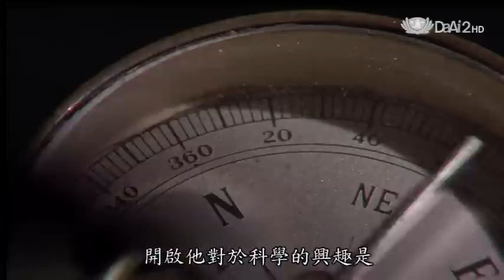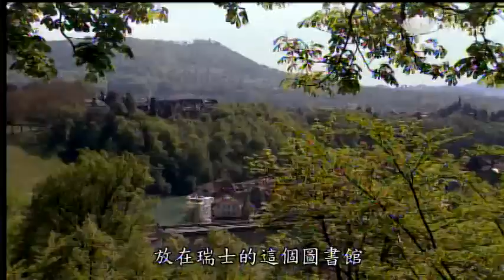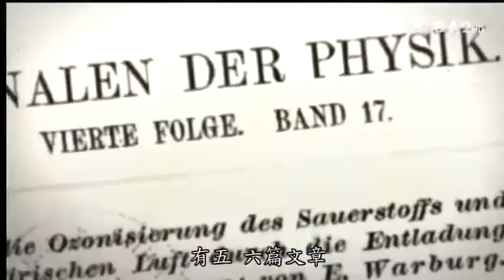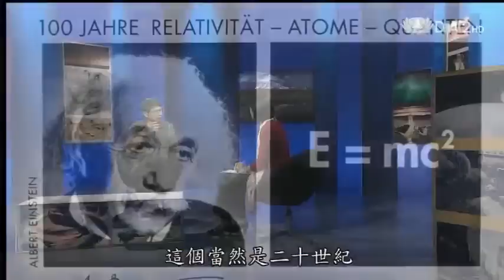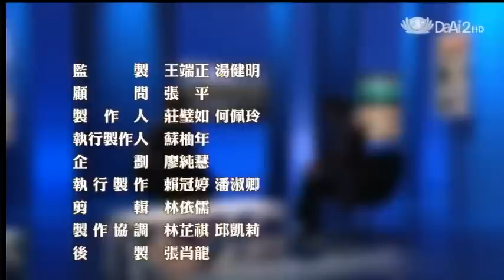20130923《地球證詞導讀》愛因斯坦 (上) (台大物理系:高涌泉教授)